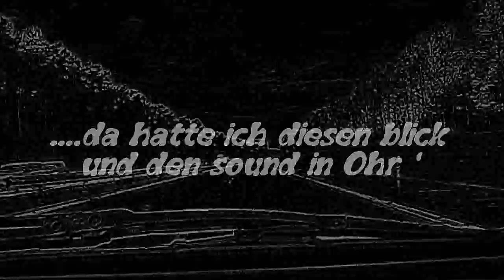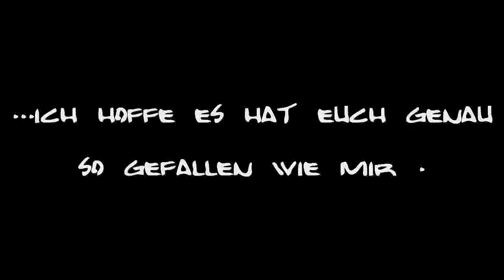Puhdys ( Sleep with me ' ) Berlin nach Hamburg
.da hatte ich diesen song in Ohr .'